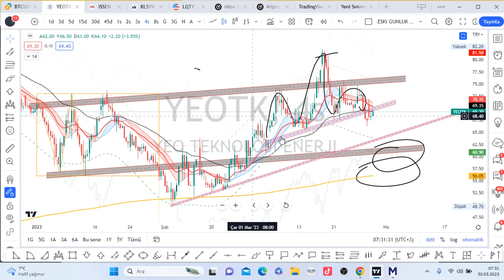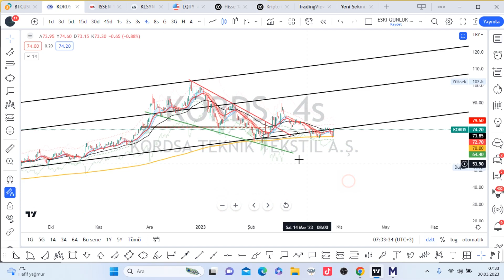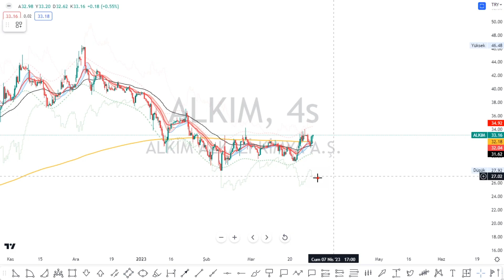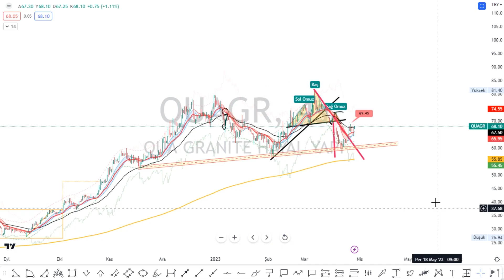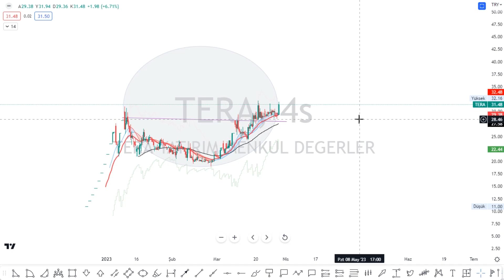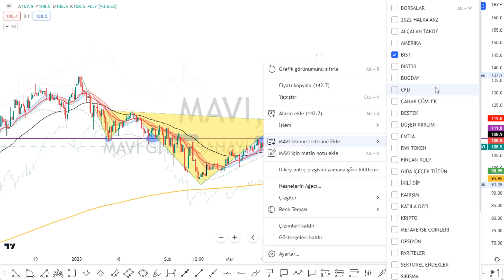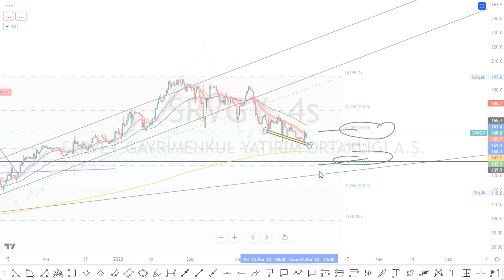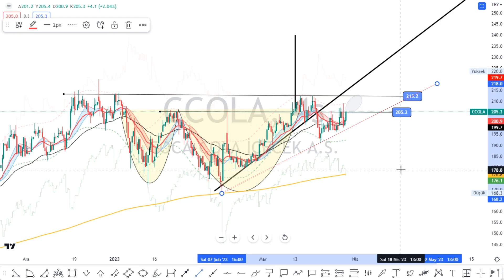10DAKIKA 10HISSE KISA TEKNIK ANALIZ ALFAS KORDS ALKIM QUAGR NUHCM TERA GENIL MAVI SRVGY CCOLA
borsa altın bıtcoın dolar gümüs krıpto altcoın xauusd usd btc forex fx teknık trader İSTANBUL Technical analysis Stock Chart bist100 XU100 VIOP BIST30 DAX Dow Jones Nasdaq 100 S&P500 Dolar GOLD market economy finance markets trading interest inflation investment foreign exchange comment index banks earnings wealth earn easy money watch KESFET
ACSEL ADEL ADESE AEFES AFYON AGESA AGHOL AGYO AHGAZ AKBNK AKCNS AKENR AKFYE AKFGY AKGRT AKMGY AKSA AKSEN AKSGY AKSUE AKYHO ALARK ALBRK ALCAR ALCTL ALFAS ALGYO ALKA ALKIM ALMAD ANELE ANEL ANGEN ANHYT ANSGR ARASE ARCLK ARDYZ ARENA ARMDA ARSAN ARZUM ASELS ASTOR ASUZU ATAGY ATATP ATEKS ATLAS ATSYH AVGYO AVHOL AVOD AVTUR AYCES AYDEM AYEN AYES AYGAZ AZTEK BAGFS BAKAB BALAT BANVT BASCM BASGZ BAREM BAYRK BERA BEYAZ BFREN BIMAS BIOEN BIZIM BJKAS BLCYT BMSCH BMSTL BNTAS BOBET BOSSA BRİSA BRKO BRKSN BRKVY BRLSM BRMEN BRSAN BRYAT BSOKE BTCIM BUCIM BURCE BURVA BVSAN CANTE CASA CCOLA CELHA CEMAS CEMTS CEOEM CIMSA CLEBI CMBTN CMENT CONSE COSMO CRDFA CRFSA CUSAN DAGHL DAGI DARDL DAPGM DENGE DERHL DERIM DESA DESPC DEVA DGATE DGGYO DGKLB DIRIT DITAS DMSAS DNISI DOAS DOBUR DOCO DOGUB DOHOL DOKTA  DURDO DYOBY DZGYO ECILC ECZYT EDATA EDIP EGEEN EGEPO EGGUB EGPRO EGSER EKGYO EKIZ EKSUN ELITE EMKEL EMNIS ENJSA ENKAI ENSRI EPLAS ERBOS ERCB EREGL ERSU ESCAR  ESCOM ESEN ETILR ETYAT EUHOL EUKYO EUREN EUYO EYGYO FADE FENER FLAP FMIZP FONET FORMT FRIGO FROTO GARAN GARFA GEDIK GEDZA GENIL GENTS GEREL GESAN GMTAS GLBMD GLRYH GLYHO GOKNR GOLTS GOODY GOZDE GRNYO GRSEL GSDDE GSDHO GSRAY GUBRF GWIND GZNMI HALKB HATEK HDFGS HEKTS HKTM
 HLGYO HTTBT HUBVC HUNER HURGZ ICBCT IDEAS IDGYO IEYHO IHAAS IHEVA IHGZT IHLAS IHLGM IHYAY IMASM INDES INFO INTEM INVES INVEO IPEKE ISATR ISBIR ISBTR ISCTR ISDMR ISFIN ISGSY ISGYO ISKPL ISKUR ISMEN ISYAT ITTFH IZFAS IZMDC IZTAR JANTS KAPLM KAREL KARSN KARTN KARYE KATMR KCAER KCHOL KENT KERVN KERVT KFEIN KGYO KLGYO KLKIM KLMSN KLRHO KMPUR KLNMA KLSYN KNFRT KONKA KONTR KONYA KORDS KOZAA KOZAL KRDMA KRDMB KRDMD KRGYO KRONT KRPLS KRSTL KRTEK KRVGD KSTUR KTSKR KUTPO KUVVA KUYAS KZBGY LIDER LIDFA LINK LKMNH LOGO LUKSK MAALT MACKO MAGEN MAKIM MAKTK MANAS MARKA MARTI MAVI MEDTR MEGAP MEPET MERCN MERIT MERKO METRO METUR MGROS MIPAZ MMCAS MNDRS MOBTL MPARK MRGYO MRSHL MSGYO MTRKS MTRYO MZHLD NATEN NETAS NIBAS NTGAZ NTHOL NUGYO NUHCM OBASE ODAS  OLMK ONCSM ORCAY ORGE ORMA OSMEN OSTIM OTKAR OYAKC OYAYO OYLUM OYYAT OZBAL OZGYO OZKGY OZRDN OZSUB PAGYO PAMEL PAPIL PARSN PEGYO PEKGY PENGD PENTA PETKM PETUN PGSUS PINSU PKART PKENT PNLSN PNSUT POLHO POLTK PLTUR PRDGS PRKAB PRKME PRZMA PSDTC QNBFB QNBFL QUAGR RALYH RAYSG RHEAG RODRG ROYAL RTALP RUBNS RYGYO RYSAS SAFKR SAHOL SAMAT SANEL SANFM SANKO SARKY SASA SAYAS SDTTR SEGYO SEKFK SEKUR SELEC SELGD SELVA SEYKM SILVR SISE SKBNK SKTAS SMART SMRTG SNGYO SNICA SNKRN SNPAM SODSN SOKE SOKM SONME SRVGY SUMAS SUNTK SUWEN TACTR TATGD TAVHL TBORG TCELL TDGYO TEKTU TERA TEZOL TGSAS THYAO TIRE TKFEN TKNSA TKURU TLMAN TMPOL TMSN TNZTP TOASO TRCAS TRGYO TRILC TSGYO TSKB TSPOR TTKOM TTRAK TUCLK TUKAS TUPRS TUREX TURGG TURSG  UFUK ULAS ULKER ULUFA  ULUSE ULUUN UMPAS UNLU USAK UZERB VAKBN VAKFN VAKKO VANGD VAKFN VAKKO VANGD VERTU VERUS VESBE VESTL VKFYO VKGYO VKING YAPRK YATAS YAYLA YBTAS YESIL YEOTK YGGYO YGYO YKBNK YKSLN  YONGA YUNSA YYAPI YYLGD ZEDUR ZOREN ZRGYO MIDAS KRPLS KRLHO RUBNS
1INC AAVE ACM ADA AION AKRO ALGO ALICE ALPACA ALPHA ANKR ANT ARDR ARPA AR ASR ATA ATM ATOM AUDIO AUTO APE AVA AVAX AXS BADGER BAKE BAL BAND BAR BAT BCH BEAM BEL BLZ BNB BNT BOND BTCST BTC BTG BTS BTT BURGER BUSD BZRX C98 CAKE CELO CELR CFX CHR CHZ CKB CLV COCOS COMP COS COTI CRV CTK CTSI CTXC CVC DASH DATA DCR DEGO DENT DEXE DGB DIA DNT DOCK DODO DOGE DOT DREP DUSK EGLD ENJ EOS EPS ERN ETC ETH FARM FET FIL FIO FIRO FIS FLM FLOW FORTH FOR FTM FTT FUN GHST GMT GRT GTC GTO GXS HARD HBAR HIVE HNT HOOK HOT ICP ICX IOST IOTA IOTAX IRIS JST JUV KAVA KEEP KEY KLAY KMD KNC KSM LINA LIT LPT LRC LSK LTC LTO LUNA LUNC MANA MASK MATIC MBL MBOX MDT MDX MFT MINA MIR MITH MKR MLN MTL NANO NBS NEAR NEO NKN NMR NULS NU OCEAN OGN OG OMG OM ONE ONG ONT ORN OXT PAXG PAX PERL PERP PHA PNT POLS POND PSG PUNDIX QNT QTUM QUICK RAMP RAY REEF REN REP REQ RIF RLC ROSE RSR RUNE RVN SAND SC SFP SHIB SKL SLP SNX SOL SRM STMX STORJ STPT STRAX STX SUN SUPER SUSD SUSHI SXP TCT TFUEL THETA TKO TLM TOMO TORN TRB TROY TRU TRX TUSD TVK TWT UMA UNFI UNI USDC UTK VET VITE VTHO WAN WAVES WING WIN WNXM WRX WTC XEM XLM XMR XTZ XRP XVG XVS YFII YFI ZEC ZEN ZIL ZRX USDT TRY